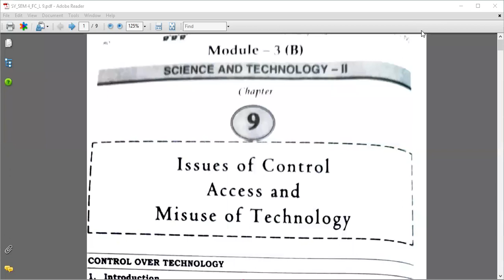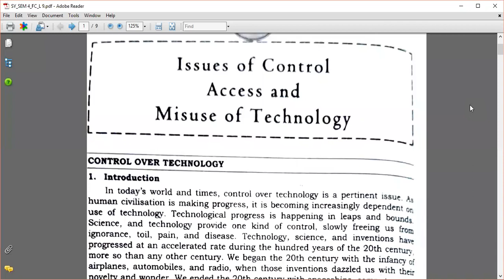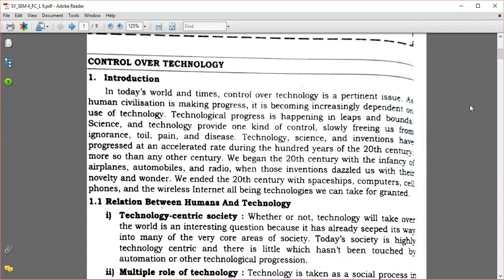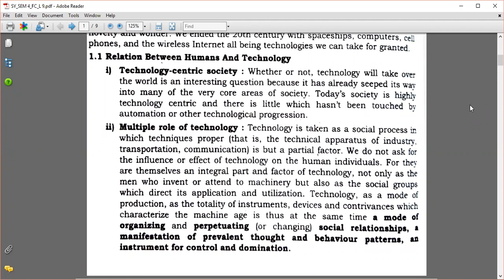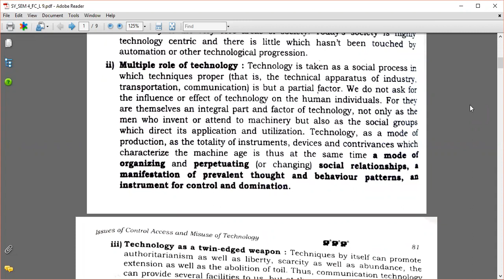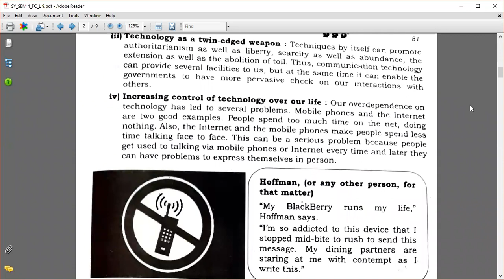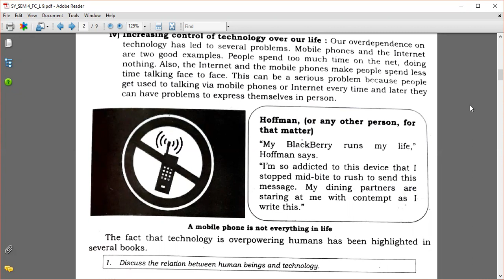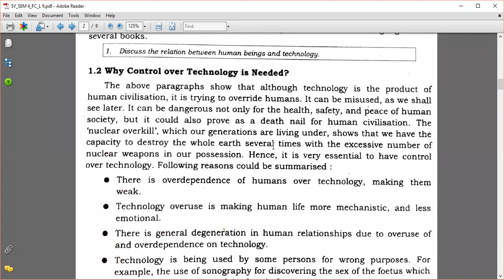Foundation Course | Sem 4 |Mumbai University | Controlling Over-use of technology